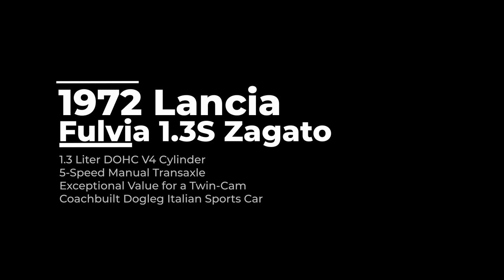1972 Lancia Fulvia 1.3S Zagato - Start up & walk around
Exceptional Value for a Twin-Cam Coachbuilt Dogleg Italian Sports Car. Great Driving and Enthusiastically Owned Zagato-Bodied Fulvia 1.3S.